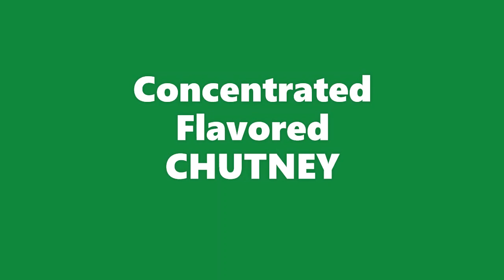Fulzar Soda | फुलझड़ सोडा | Fuljar Soda | Volcano soda | Most Unique Fizzy Street Drink of India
fuljar soda tiktok fuljar soda street food fuljar soda at home fuljar soda making at home fuljar soda banane ki recipe tiktok viral food challenge